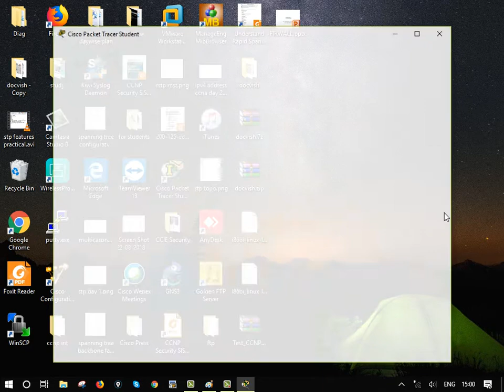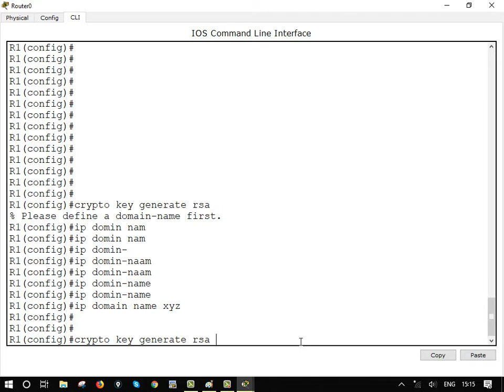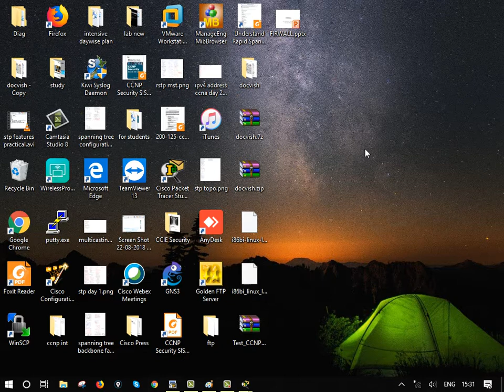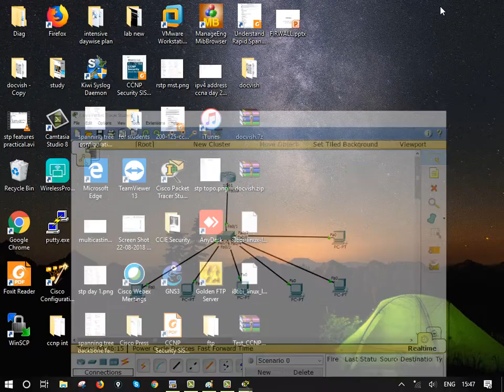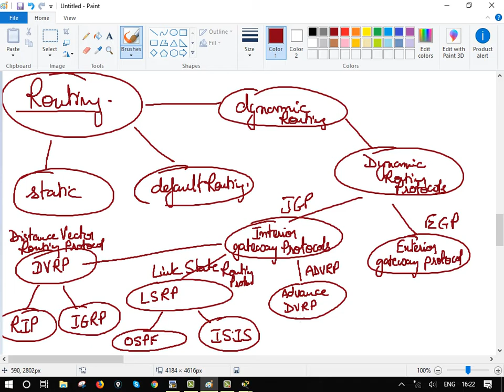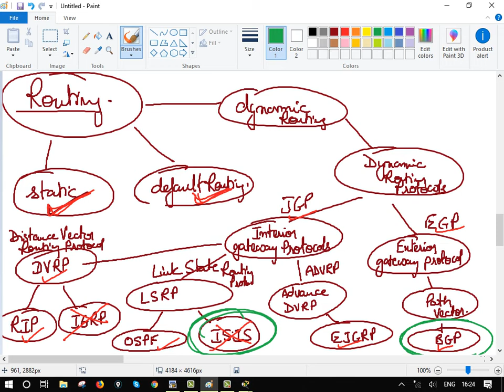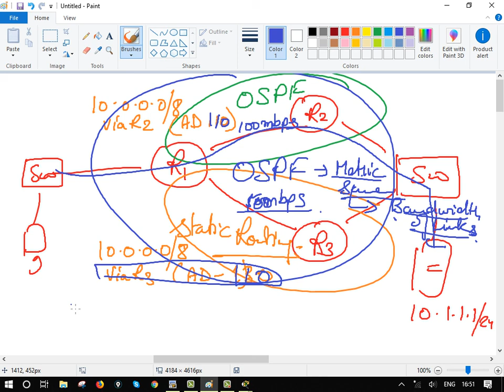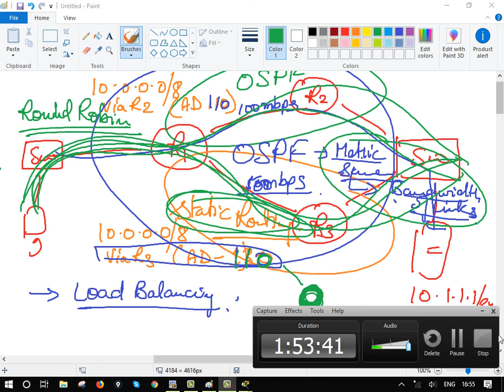CCNA_SSH, Routing Day 13